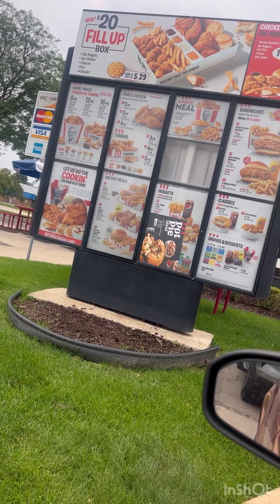KFC Spicy 🌶️ Chicken 🍗 Sandwich Review | MUBANG 🔥🔥🔥🔥🔥